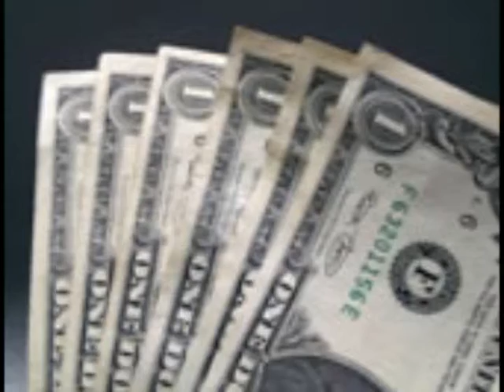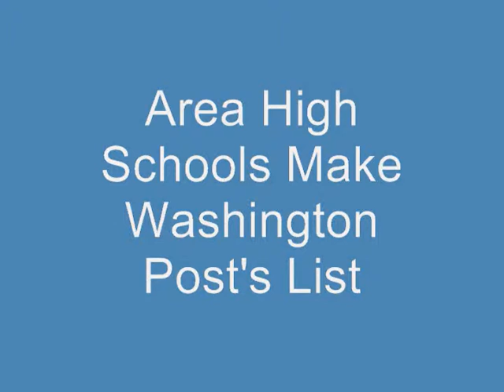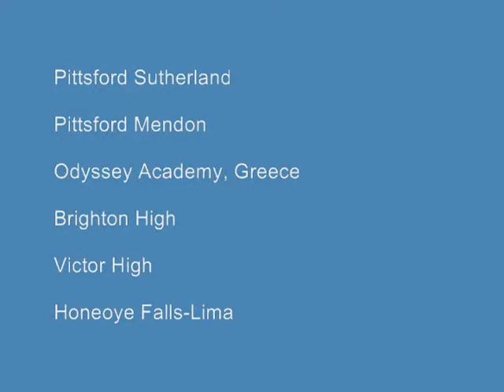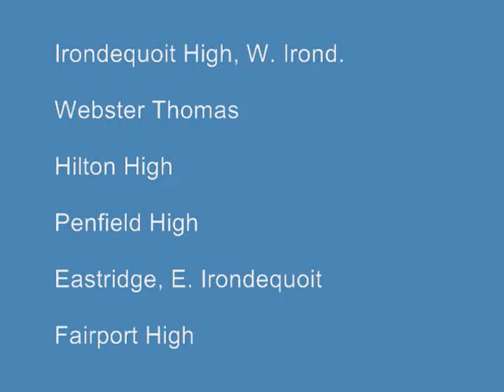The Daily 5-24-12.wmv